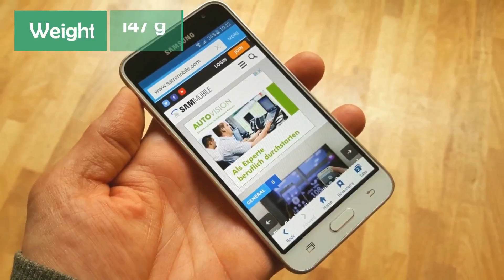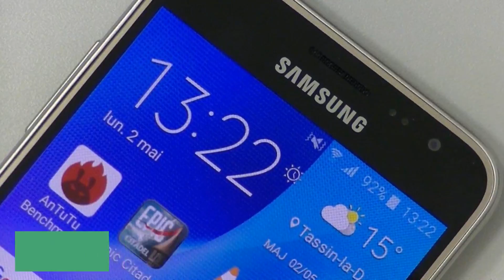Samsung Galaxy J3 Emerge - Specs - 2017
Samsung announced the Samsung Galaxy J3 Emerge on January 6th, 2017 and in this video we do a Samsung Galaxy J3 Emerge Unboxing video with the intentions of giving you a first look at the device. The Samsung Galaxy J3 Emerge is a boost mobile smartphone that is also available on sprint and virgin mobile. As we prep for the full review of the Samsung Galaxy J3 Emerge please share your thoughts and what you would like to see covered below in the comment section of this video.